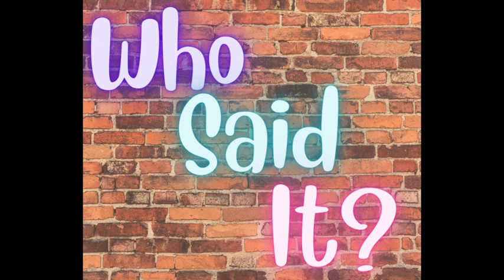The Good Shepherd's Voice